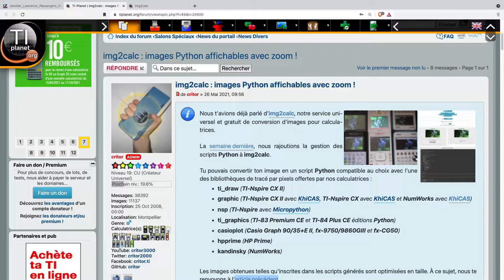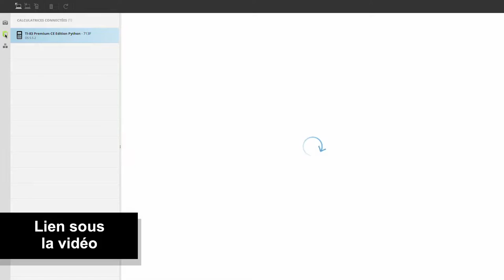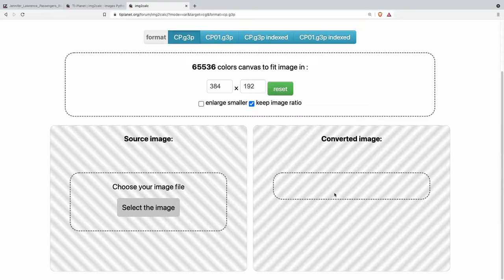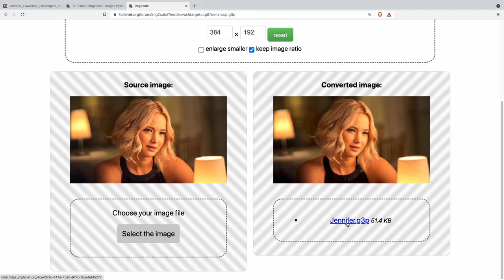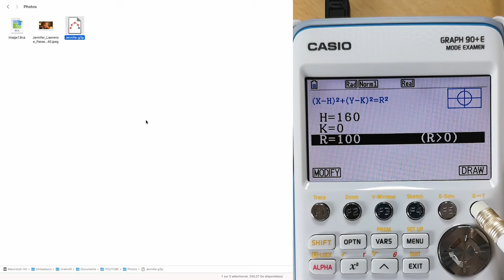Mettre des photos sur vos calculatrices CASIO, TI...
Le site TiPlanet.org propose un nouvel outil en ligne très intéressant, appelé img2calc, qui permet de transformer une photo de votre choix en image visible sur votre calculatrice

Dans cette courte vidéo je vous fais une démonstration avec les Ti 83 Edition Python et CASIO GRAPH 90+E.

Pour en savoir beaucoup plus, lien vers les explications de critor